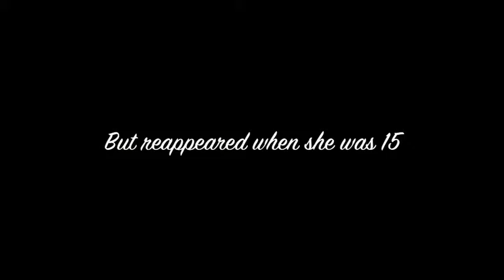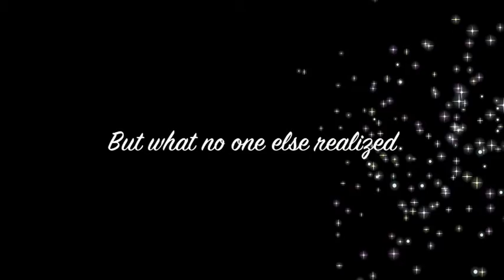movie tailer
school project for video technology. Idea's not mine, from The Summoning By: Kelley Armstrong.
Thanks to all my actors and actresses that allowed me to be able to make this.